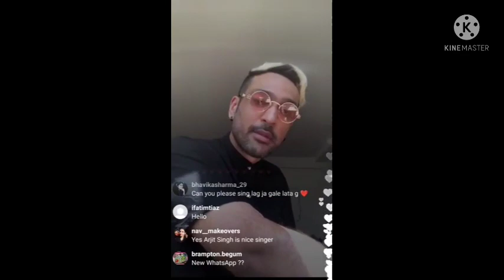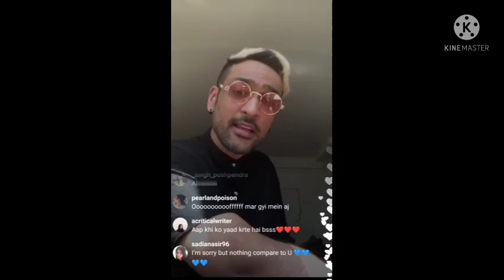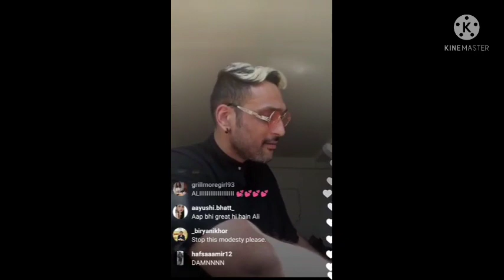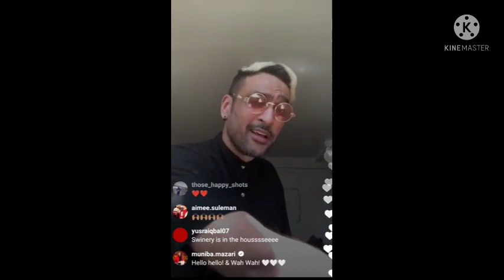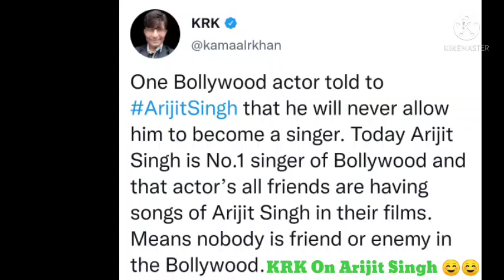Ali Sethi talk about Arijit Singh Song Aayat | KRK On Arijit Singh